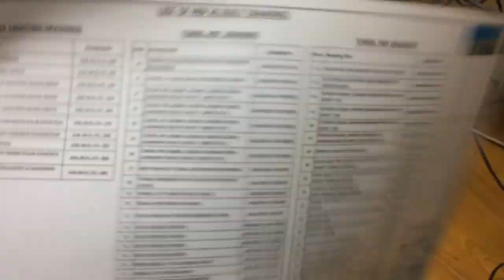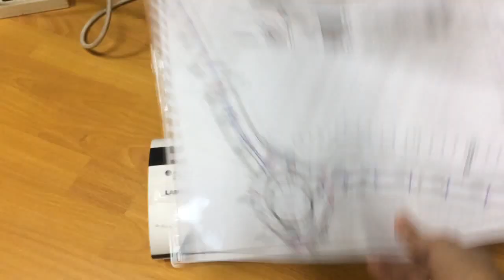How to laminating a3 size paper